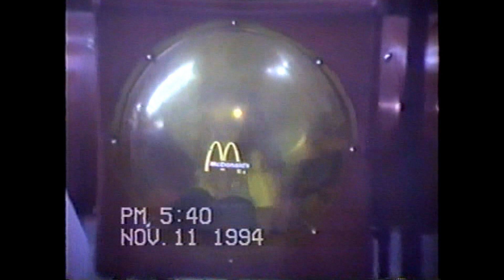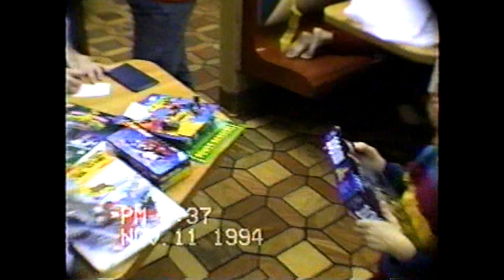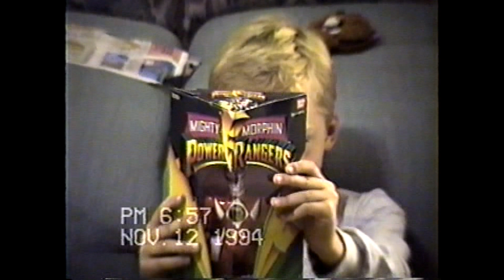1994 11 11 Adam's Birthday